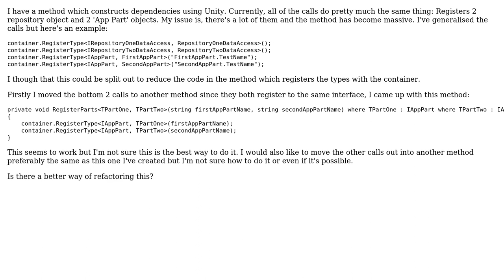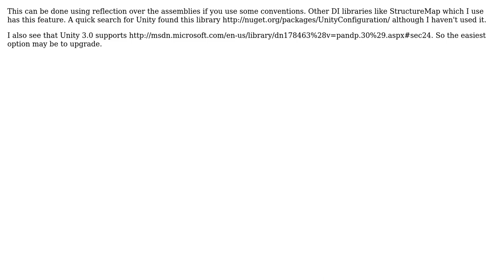Software Engineering: Reducing repetitive DI code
With thanks & praise to God, and with thanks to the many people who have made this project possible! | Content (except music & images) licensed under CC BY-SA | Music | Images & others | With thanks to user softveda user Serberuss user Robbie Dee and the Stack Exchange Network Trademarks are property of their respective owners. You are responsible for your own actions.